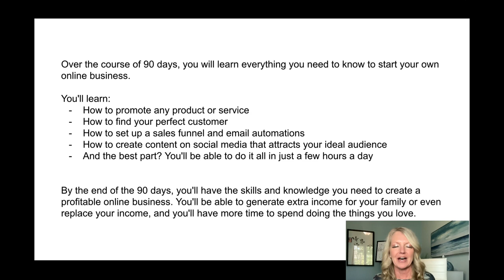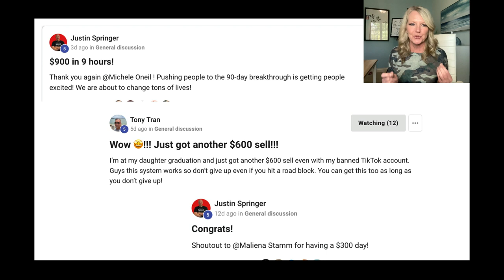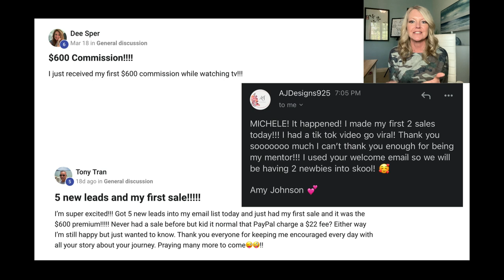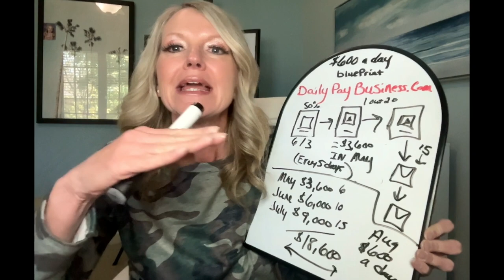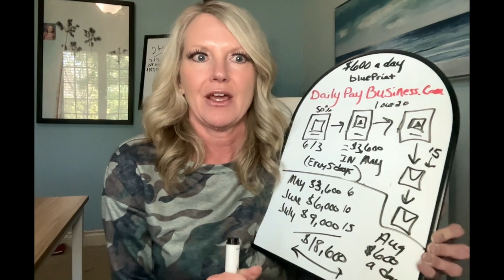How to reach a 90 Day Online Business Breakthrough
Are you ready to take control of your finances and achieve a significant breakthrough in just 90 days? This comprehensive guide will walk you through actionable steps to transform your financial situation.

In this video, we delve deep into strategies and tactics that will empower you to:

1. Set Clear Financial Goals: Learn how to define realistic and achievable financial objectives within the 90-day timeframe.

2. Create a Budget That Works: Discover the art of budgeting and how to tailor it to your lifestyle while maximizing savings and minimizing unnecessary expenses.

3. Develop Additional Income Streams: Explore various methods to generate extra income, whether through side hustles, investments, or passive income sources.

4. Eliminate Debt: Strategies to efficiently pay off debts and manage outstanding loans, freeing you from financial burdens.

5. Invest Wisely: Understand the basics of investing, from stocks to real estate, and how to make informed decisions to grow your wealth.

6. Mindset Shift for Financial Success: Cultivate a positive and proactive mindset to sustain long-term financial success beyond  90 days.

This step-by-step guide is designed for anyone seeking a breakthrough in their financial life. Whether you're starting from scratch or aiming to enhance your existing financial situation, these strategies are adaptable and proven to yield results.

Join us on this transformative journey toward financial freedom and empowerment. It's time to take charge of your finances and pave the way to a more secure and prosperous future! Photo by Tima Miroshnichenko